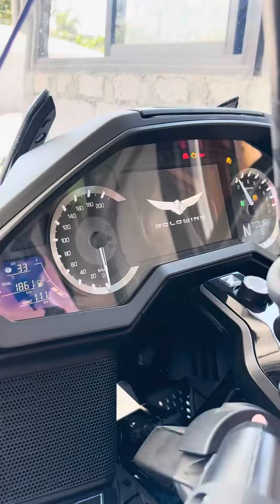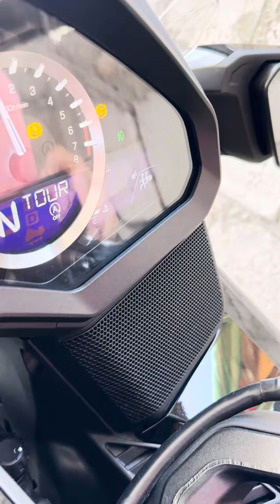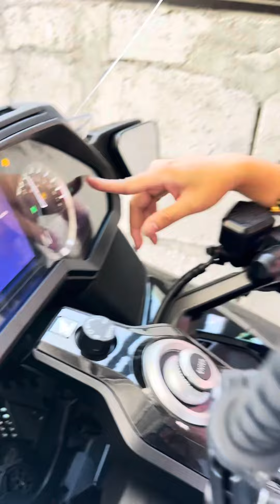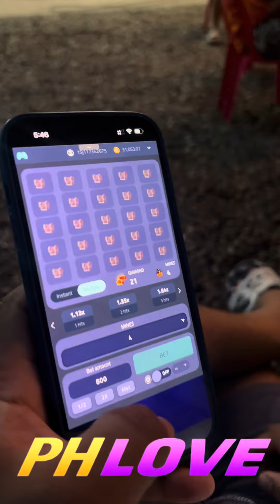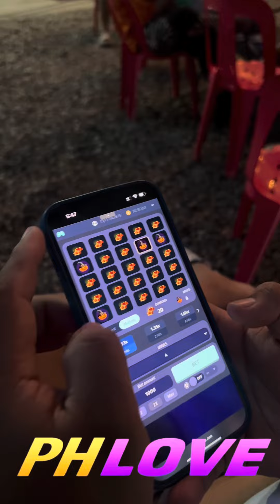Muntik na makalimutan at masira